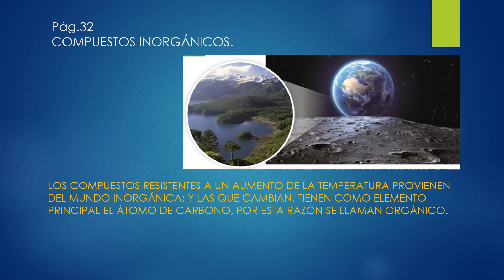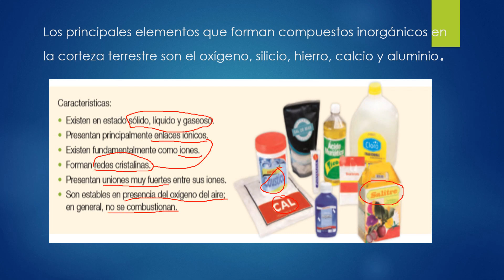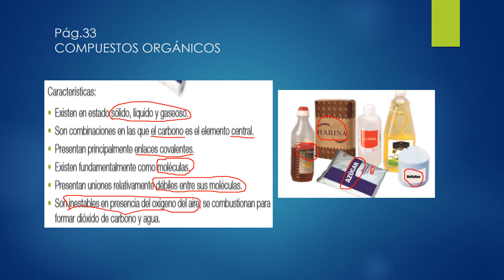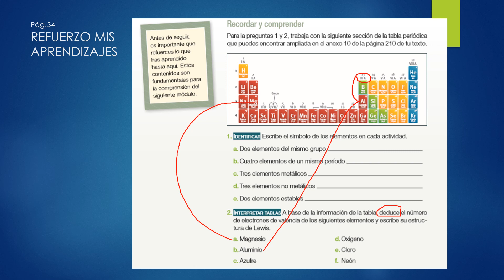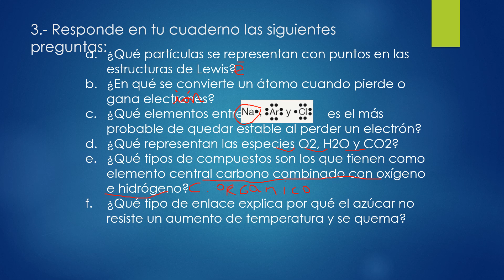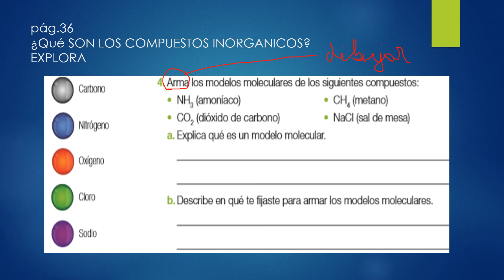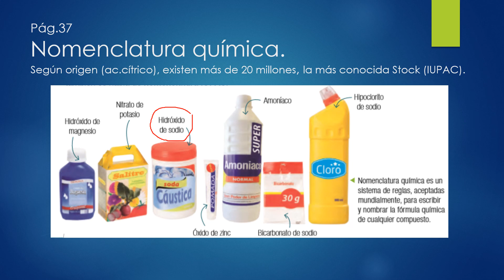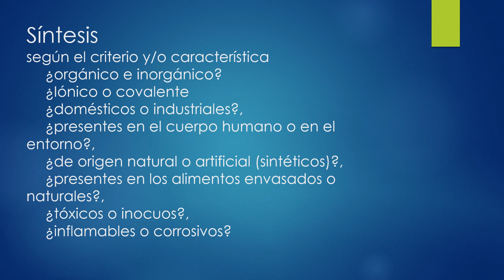16/junio - Química - Primero Medio